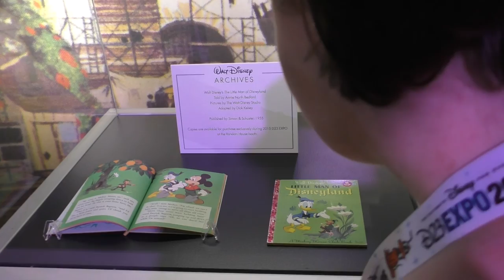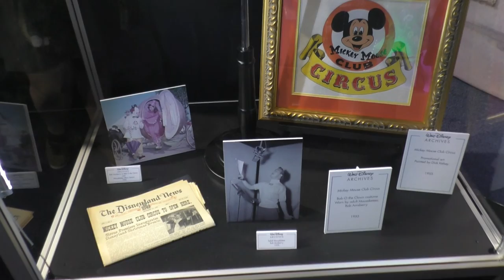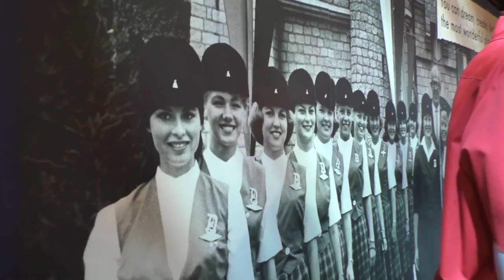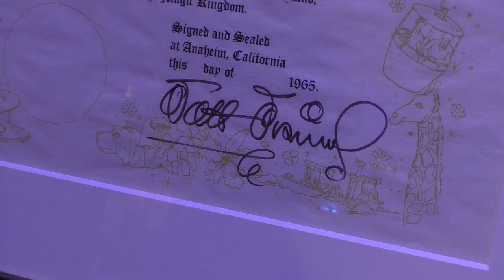Sorcerer Welcome Reception Party! (D23 Expo 2015 Sorcerer Vlog: Day 2, Pt. 2)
Day Two, Part Two of my D23 Expo trip! An exclusive welcome reception for the Sorcerer ticket holders, with special guests the Dapper Dans, the Jambalaya Jazz Band, Mickey Mouse, and John Lasseter, head of Disney/Pixar Animation Studios. A first look at the Walt Disney Archives’ Disneyland Exhibit before the expo opened and a sweet fireworks conclusion from the roof of the Anaheim Convention Center.

Hope you enjoy! I would like these videos to give people a look at the D23 Expo Sorcerer ticket — what it includes and if it is actually worth the price. So if you have any questions about the sorcerer ticket, I am more than happy to help answer in any way I can!

~Nicole (=^ . ^=) Nyan!

゜｡ ★ ゜Make a wish and do as dreamers do. ゜ ★｡゜